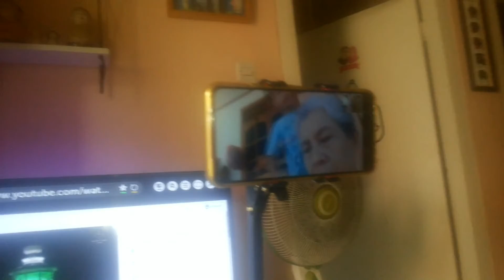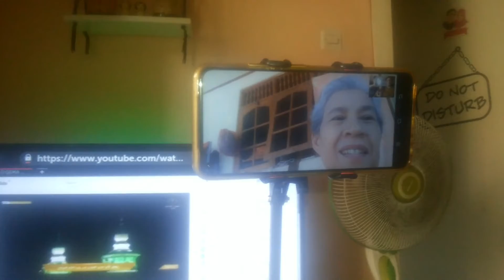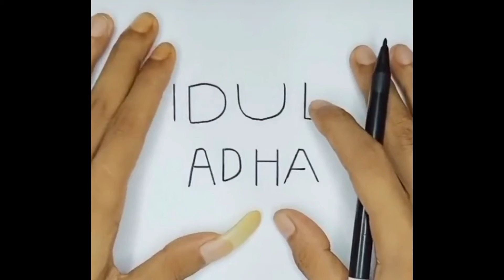Hari Raya IDUL ADHA 1442 H | Dirumah Saja, Tetap Berkah Dirumah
Selamat Hari Raya Idul Adha 2021, Semoga Allah Melimpahkan Kebaikan, Kesabaran dan Kasih Sayang. Aamiin YRA